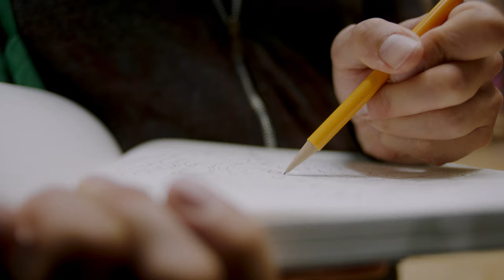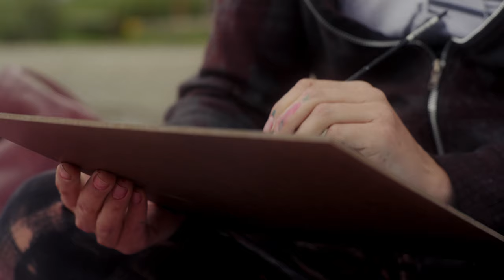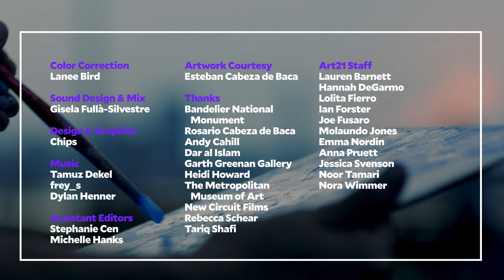Esteban Cabeza de Baca's Time Travels | Art21 "New York Close Up"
Painter Esteban Cabeza de Baca quietly defies the laws of space and time, blending past, present, and future in richly layered landscapes of the American Southwest that mirror the myriad histories of the terrains they depict. From his studio in Queens, to on-site painting at the US-Mexico border, to the Metropolitan Museum of Art, this short documentary follows a young artist as he strives to give form to both his personal story and the still-present legacy of colonialism.

Esteban Cabeza de Baca was born in 1985 in San Ysidro, California, and currently lives and works in Queens, New York.

CREDITS
Director & Producer: César Martínez Barba
Executive Producer: Tina Kukielski
“New York Close Up” Series Producer: Nick Ravich
Editor: Lorena Alvarado
Cinematography: Pete Quandt
Sound: Christian Guinanzaca
Associate Producer: Andrea Chung
Assistant Curator: Jurrell Lewis
Additional Cinematography: Dan Brauchli: César Martínez Barba
Color Correction: Lanee Bird
Sound Design & Mix: Gisela Fullà-Silvestre
Design & Graphics: Chips
Assistant Editors: Stephanie Cen, Michelle Hanks
Artwork Courtesy: Esteban Cabeza de Baca
Thanks: Bandelier National Monument, Rosario Cabeza de Baca, Andy Cahill, Dar al Islam, Garth Greenan Gallery, Heidi Howard, The Metropolitan Museum of Art, New Circuit Films, Rebecca Schear, Tariq Shafi

“New York Close Up” is made possible with support from The Andy Warhol Foundation for the Visual Arts, public funds from the New York City Department of Cultural Affairs in partnership with the City Council, the New York State Council on the Arts with the support of the Office of the Governor and the New York State Legislature, and individual contributors.

TRANSLATIONS
Translated subtitles are generously contributed by our volunteer translation community. To see the full list of contributors, please